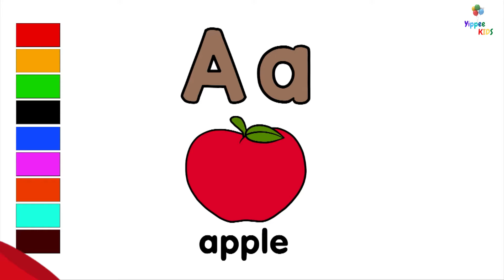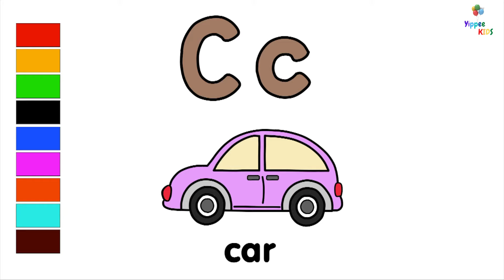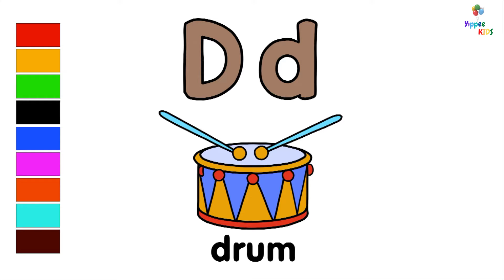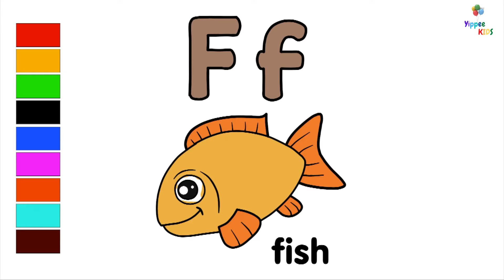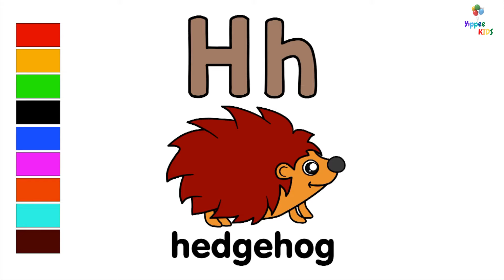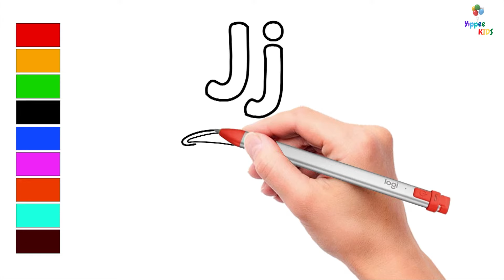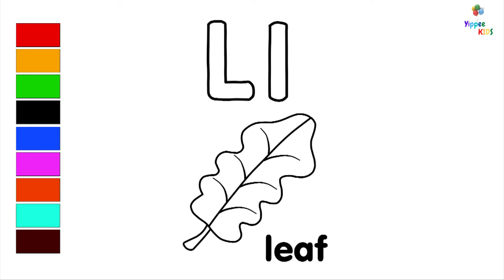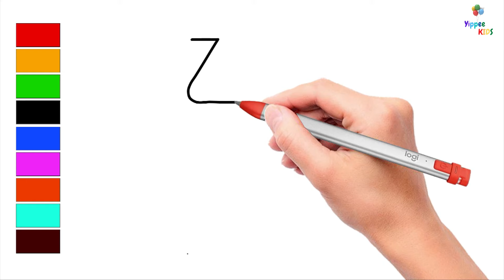Learn Alphabet A to Z through Drawing and Painting- Alphabet for kids -1 hour 41 minutes.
Welcome to our immersive tutorial where you'll embark on a fascinating journey to learn the alphabet through drawing! With our crafted step-by-step techniques and interactive exercises, you'll unlock your artistic potential while enhancing your language skills. From A to Z, we'll guide you through the process of creating captivating letter designs that are both visually appealing and educational. Whether you're a novice or an experienced artist, this comprehensive guide is tailored to ignite your creativity and leave you with a solid understanding of each letter. Get ready to elevate your drawing skills and alphabet knowledge in a fun and engaging way. Join us now and immerse yourself in the world of letter-inspired artistry!

♥️ Join the Yippee Kids Squad ♥️

Videos you might also like:
💫Counting Pumpkins | Learn Counting from 1 to 20 for Kids |  Halloween pumpkins for children and kids
Thank you for supporting " Yippee Kids "